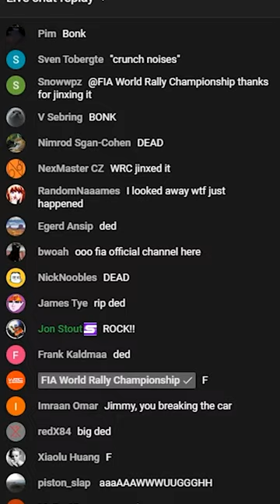The FIA Made Me Crash!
Unit 3
Burnt Barns Farm
Ninfield
TN339LZ